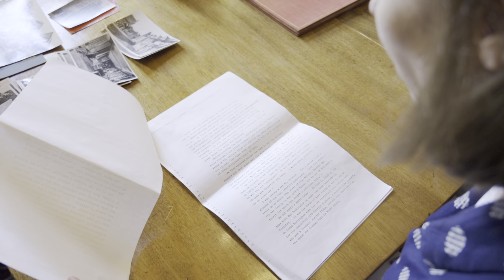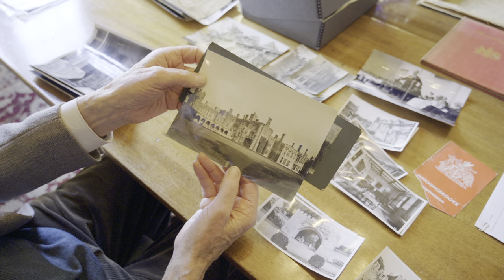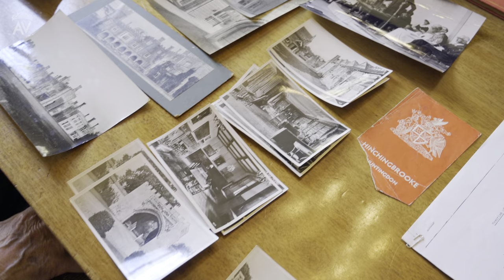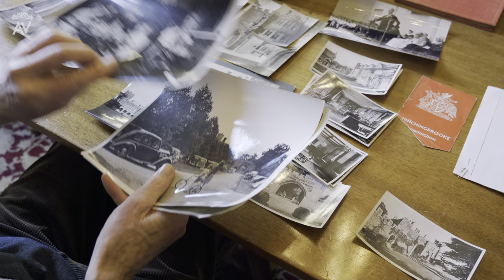How we LOST our CASTLE... Hinchingbrooke House Part 1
In a very special series of films - I go in search of the lost family ancestral home - Hinchingbrooke House in Cambridgeshire, in the East of England. As Viscountess Hinchingbrooke, I am fascinated by the history of house - from its monastic roots to royal visits and nearly 350 years of family history. After the Second World War, like so many other historic homes, the upkeep of the building was too great and the family had to leave Hinchingbrooke.  In this first episode, my father-in-law, the 11th Earl of Sandwich revisits his early childhood at Hinchingbrooke, showing me some of the photographic archive and rare family films of life there in the mid-twentieth century.

American Viscountess Season 2 is co-produced with Aonia Culture, - It is made in association with @historic_houses The U.K’s largest collection of independently owned historic houses and gardens.